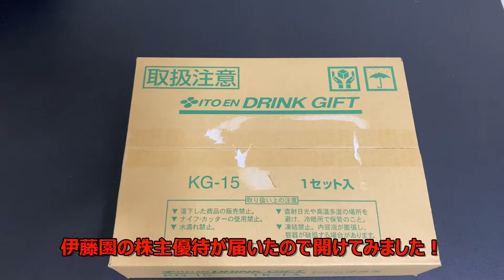伊藤園の株主優待が届いたので開けてみた！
伊藤園の株主優待が届いたので、開けてみました～！
野菜ジュースや青汁、黒酢といった健康商品から、伊藤園らしい、お茶系のドリンクが送られてきました。